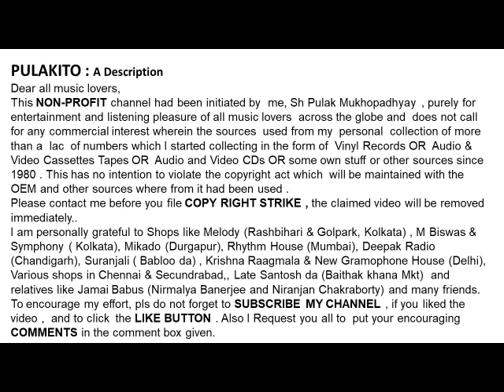বিশ্বজিৎ চট্টোপাধ্যায়-বাজে ঝানন ঝানন (১৯৬৯)- Biswajit Chattopadhyay-BAJE JHANAN JHANAN (1969)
বাজে ঝানন ঝানন  (১৯৬৯)
বিশ্বজিৎ চট্টোপাধ্যায়
 Biswajit Chattopadhyay
BAJE JHANAN JHANAN (1969)

Help Please.